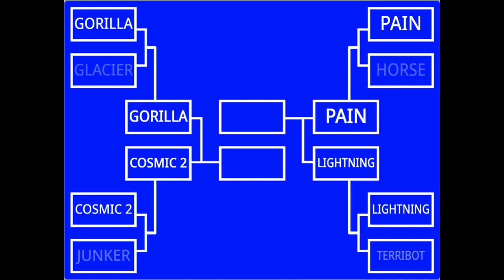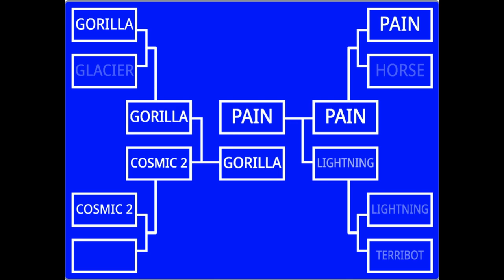Tournament #7 (LEGO Battlebots!)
8 Lego combat robots fight for the title in a single elimination tournament.

00:00 Introduction
00:43 Gorilla vs. Glacier
01:28 Horse vs. Pain
03:51 Lightning vs. Terribot
04:24 Junker vs. Cosmic 2
06:17 Gorilla vs. Cosmic 2
08:41 Lightning vs. Pain
11:04 Lightning vs. Cosmic 2
12:34 Gorilla vs. Pain